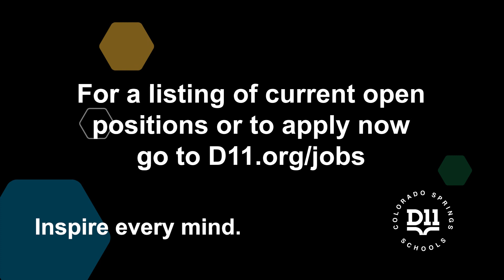Katie Duncan 1st Grade Teacher King Elementary